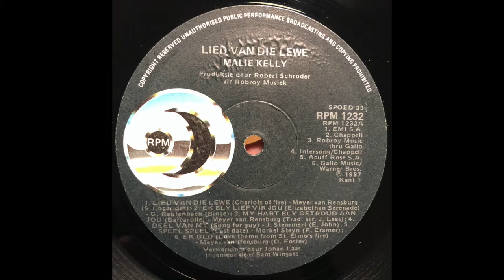Malie Kelly - Speel Speel (Last Date) 1987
Taken from the 1987 South-African LP "Lied van die Lewe " (Song of life) by Malie Kelly. The LP is recorded in Afrikaans and contains 13 cover songs of international english hits. I found this one on a business trip to Johannesburg recently, until today no digital release. The album is available through several streaming providers, nevertheless all in a very bad audio quality due to obviously being ripped badly from a worn record. The copy I found is VG+, I washed it and removed some clicks.